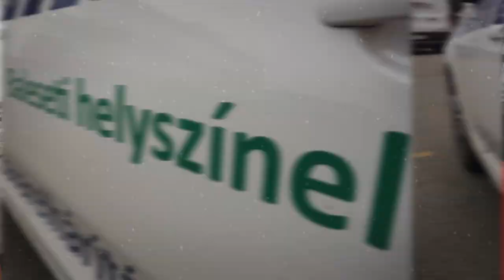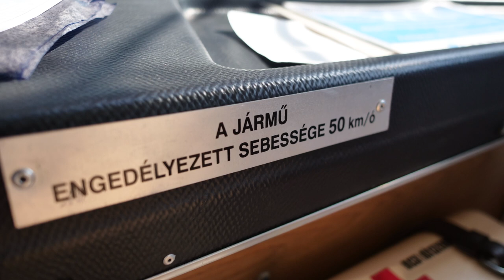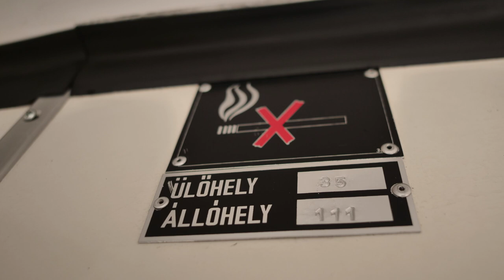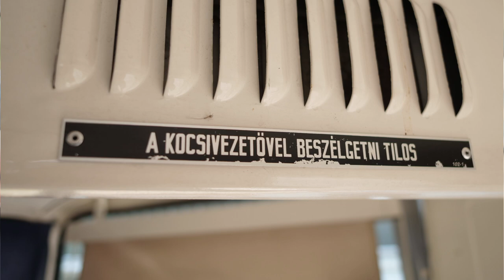BKV Vlog - A MALÉV Ikarus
Egy Ikarus 280-as jármű megszokott látványt nyújthat annak, aki nap mint nap közlekedik Budapesten. Akad azonban érdekes darab is közöttük: a Magyar Légiközlekedési Vállalat (MALÉV) által, a 80-as években használt autóbusz. Egykoron ilyen jármű szállította az utasokat közvetlenül a repülőhöz. Manapság a BKV és a Légiközlekedési Kulturális Központ együttműködésének köszönhetően ez a különleges busz iskolás, óvodás vagy más csoportokat visz az Aeropark programjaira. A BKV-nak is nagy szerepe van a jármű fenntartásában, sőt, a Dél-pesti Divízió munkatársai végezték el az autóbusz átalakítását.

Feliratkozás a BKV YouTube csatornájára: @BKVZrt_official